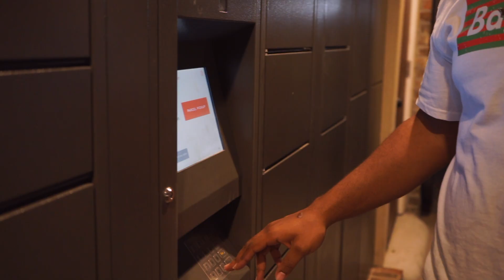Ayebo - The Race (Dir.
Shot + Edited by @Imrichporter and @PeerlessStudios

Artist: Ayebo

Official Channel of Peerless Studios